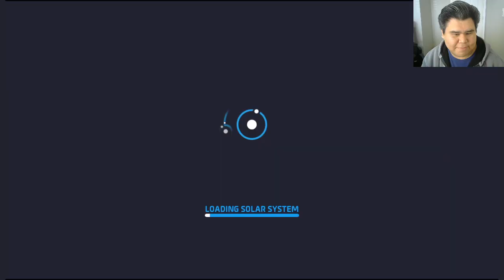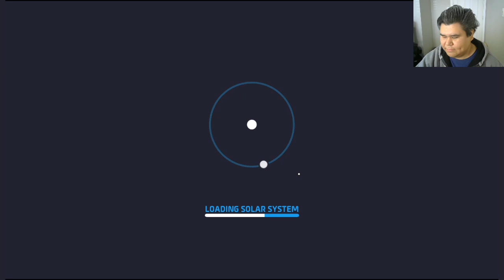Astroneer Event Spectacular with pals pt 2 the finishing